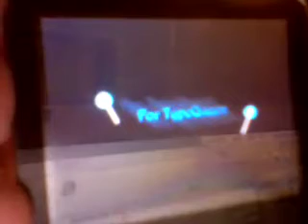Charlie the Unicorn on ipod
Charlie the Unicorn on my ipod!